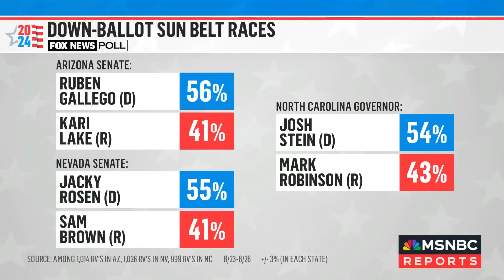Trump 'is in trouble': Fox poll shows Harris with leads in Sun Belt states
A new Fox poll shows Vice President Harris leading in some key states against former President Trump. NBC News' Gabe Gutierrez, former chief strategist for the Bush-Cheney 2004 Campaign Matthew Dowd and former chief of staff for Sen. John Fetterman Adam Jentleson join Chris Jansing to react.